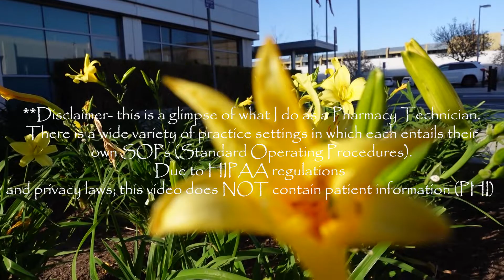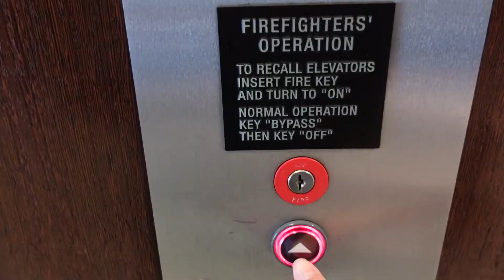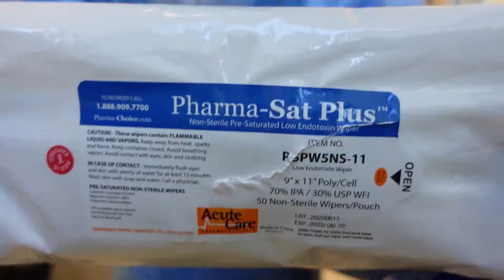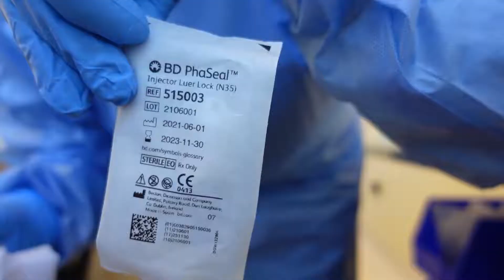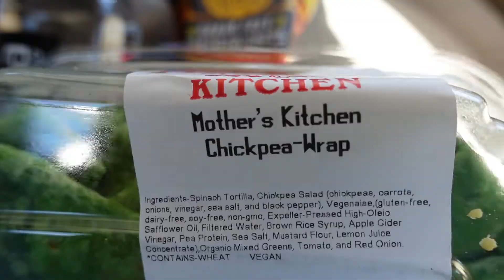IV PHARMACY TECHNICIAN VLOG | Chemotherapy Edition (PART 2 of 3)💕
Hello everyone!

Pharmacy plays a vital role in the healthcare industry; involves indirect care for patients.

In this video I will be showing you a glimpse of the pharmacy world handling hazardous and chemo medications.

Every department and setting is different.

Go Vegan= Make Peace :)